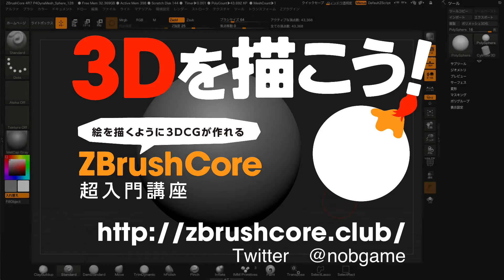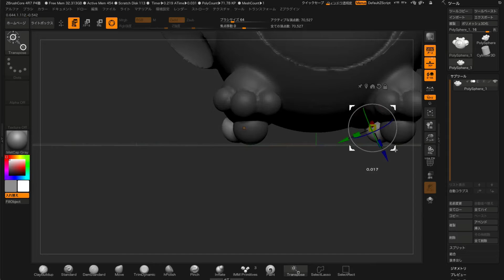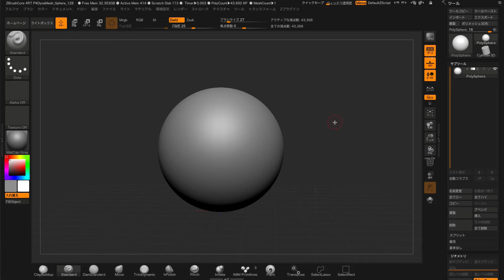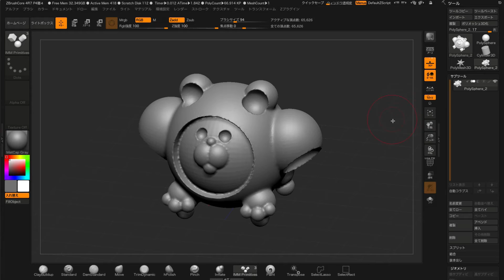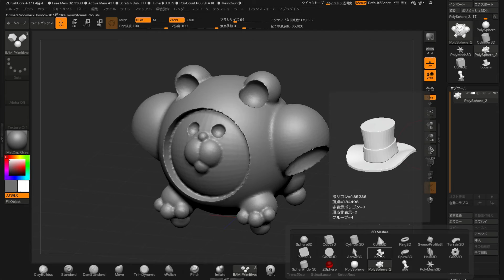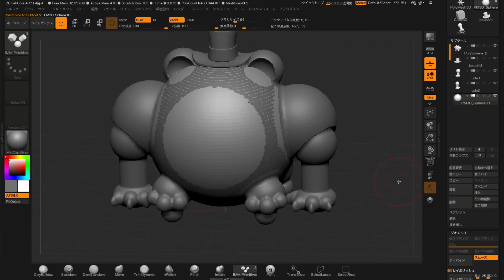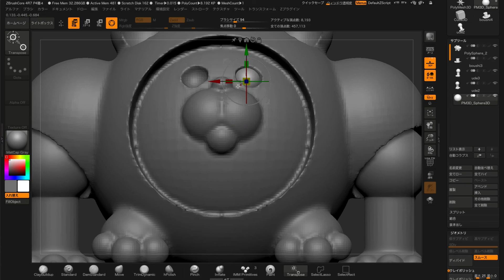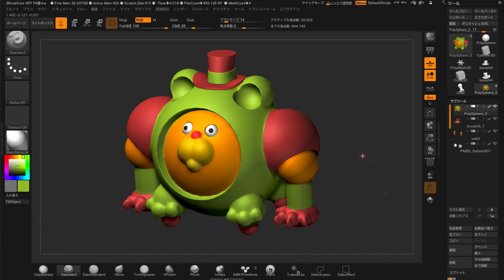ZBrushCore超入門講座第９回 道具箱の活用！片方の手を複製してもう片方を作ろう！サブツールをもっと活用！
ZBrushCore超入門講座第９回です。作業途中ものを気楽にとっておこう。元をとっておけばバリエーションが増やせます。サブツールを再び解説しつつ、「複製＆位置と形の反転」を解説。左腕だけ作って、楽に右腕も作るやり方です。
この講座は随時アップしていきます。前回までは下記サイトを御覧ください！